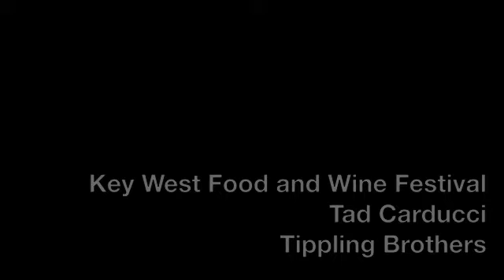Tad Carducci of Tippling Brothers fames visits KWFWF and Key West Kitchen host Kerry Shelby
Tad Carducci of Tippling Brothers fames visits the Key West Food and Wine Festival. Tad shares his mixology magic and the secrets of a first class cocktail in his seminar The Finer Things in Life--Aperitifs to Digestives.  Tad describes the latest news from the front line of premium adult beverages with Key West Kitchen host Kerry Shelby.